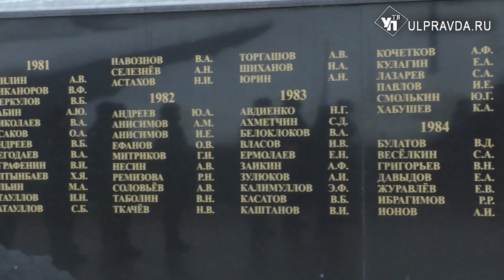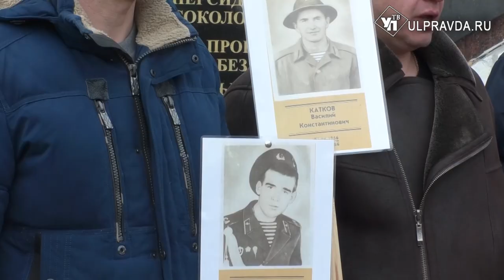В Ульяновске почтили память погибших в Афганистане воинов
Больше 15 тысяч погибших, 14 из которых – военнослужащие СССР. 15 февраля 1989 года последняя колонна советских войск покинула территорию Афганистана. Война, которая длилась почти 10 лет, закончилась, а за памятной датой закрепился День памяти воинов – интернационалистов. Сегодня с тех событий прошло 33 года. В знак памяти на площади 30-летия победы состоялся митинг-реквием.